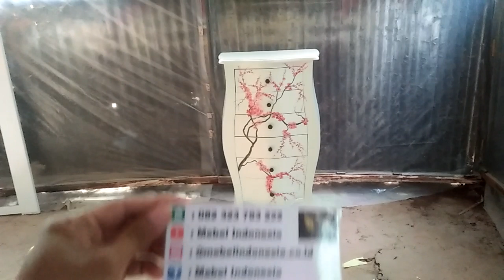Nakas Konsul Bombay Lukisan Bunga